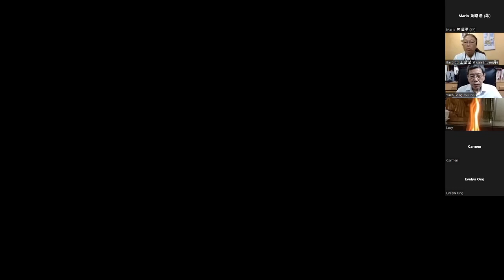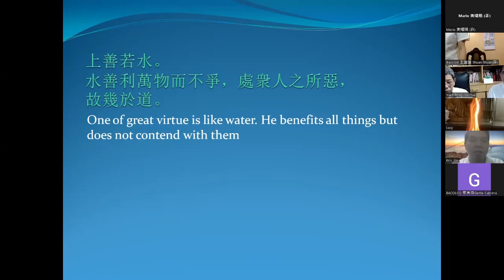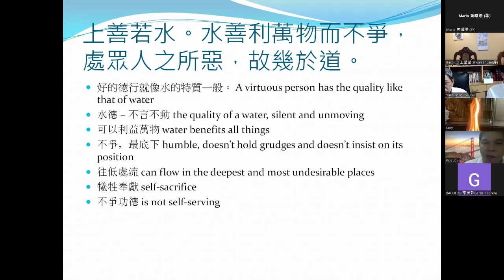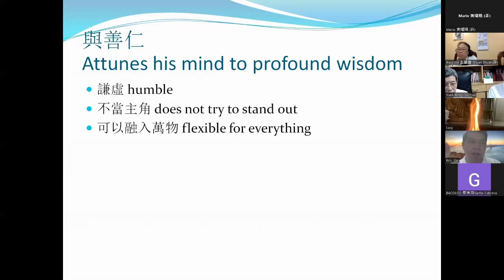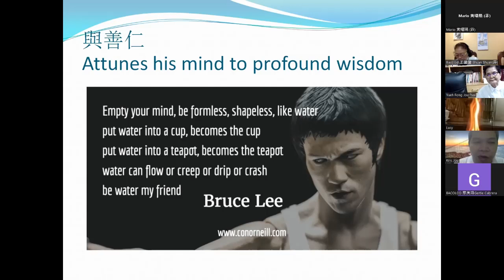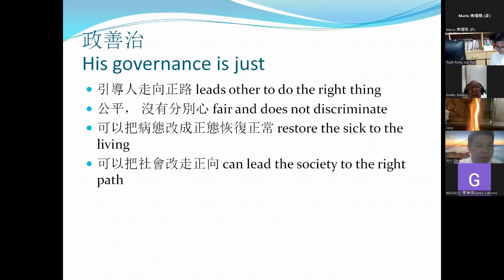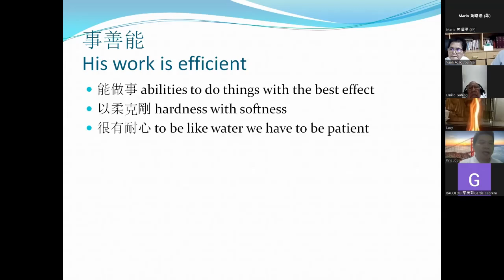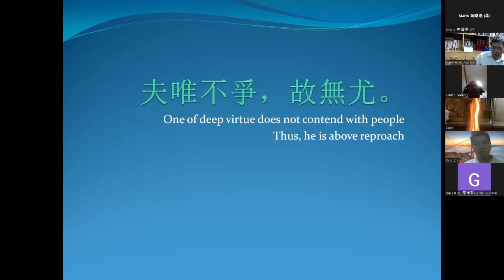061022 The Great Virtue is Like Water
Tao Te Ching Chapter 8: The Great Virtue is Like Water by Brother Kristopher